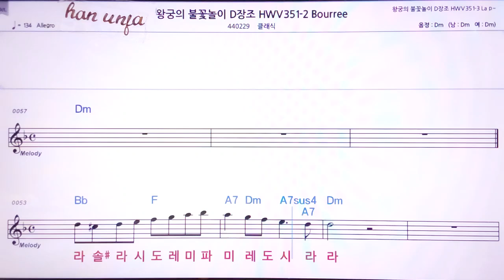💖 왕궁의 불꽃놀이 D장조/클래식Bourree👍MR,노래방, 악보, 코드,Karaoke With Sheet Music